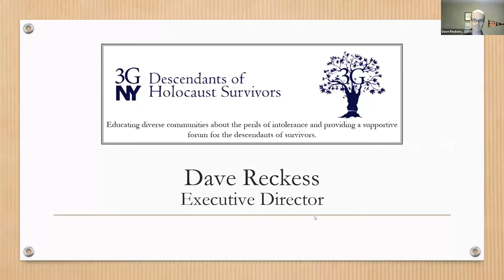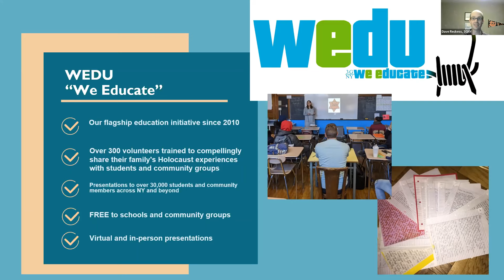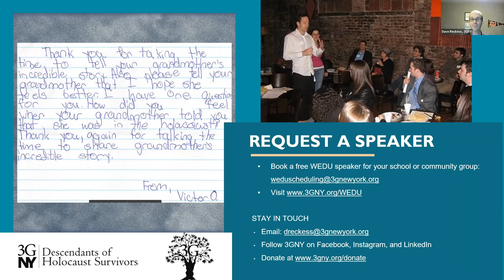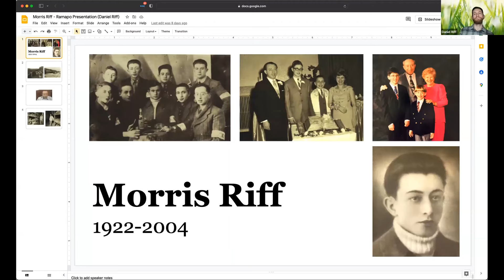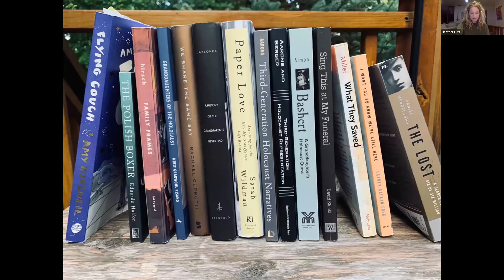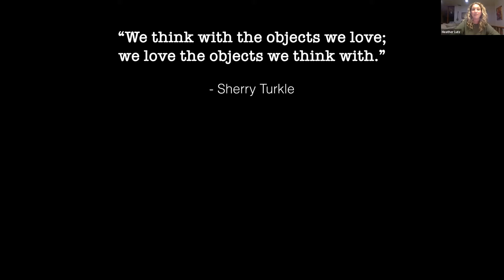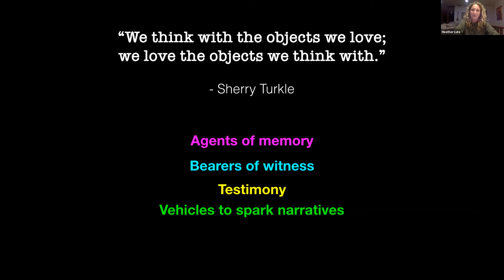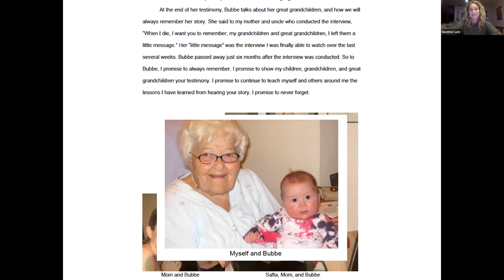Gumpert Teachers Workshop: A Living Legacy: Bringing 3rd Generation Stories into the Classroom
3GNY, The Gross Center for Holocaust & Genocide Studies at Ramapo College of NJ, and The Institute of Holocaust and Genocide Studies at Raritan Valley Community College present:

Gumpert Teachers' Workshop

Presenters:
Dr. Michael A. Riff, Director, The Gross Center for Holocaust and Genocide Studies, Ramapo College of New Jersey
Douglas Cervi, Executive Director, N.J. Commission on Holocaust Education
Dave Reckess, Executive Director, 3GNY
Daniel Riff, 3GNY Volunteer and WEDU Speaker
Heather Lutz, Teacher at Pascack Hills High School

Approved Program for Certification Renewal (1 Hour)
Assists in Adopting and Implementing N.J. Core Curriculum Standards Language Arts 3.1 Social Studies 6.16.3 World Languages 7.1 and 7.2